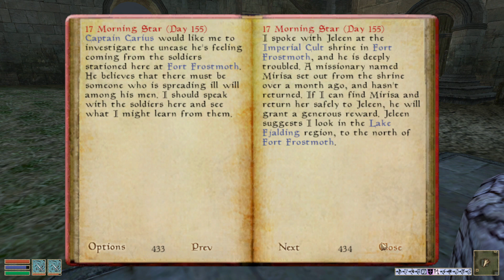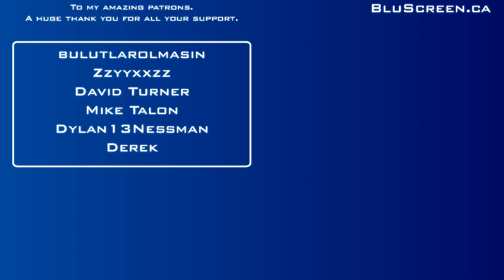The Elder Scrolls III: Morrowind [#252] - Stop And Think